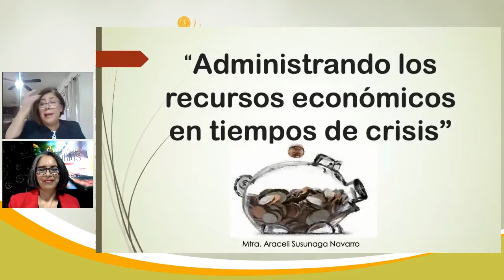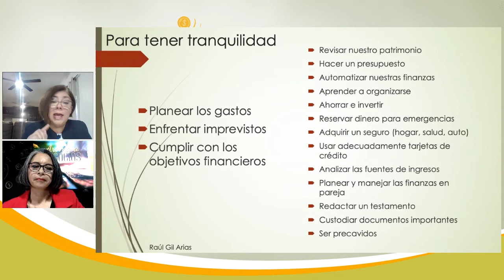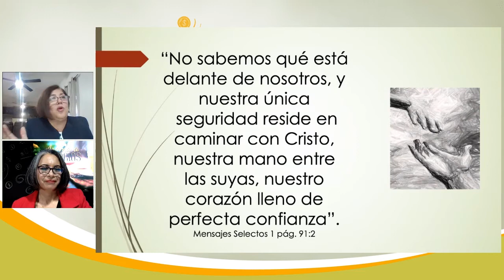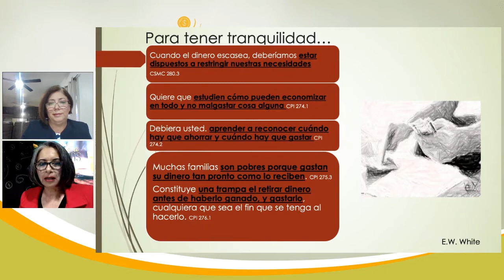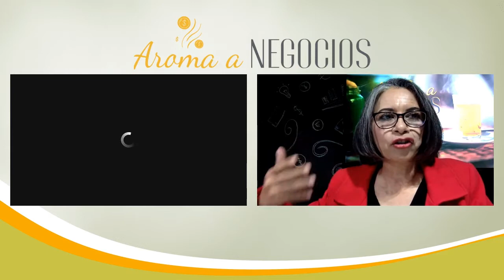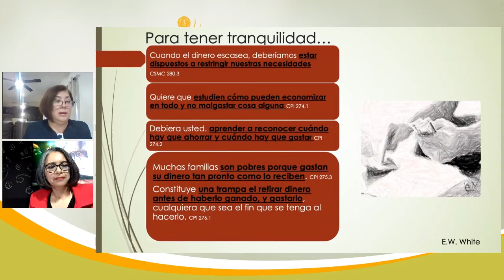Aroma a Negocios - Entrevista - Finanzas Personales en tiempos difíciles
Hoy tenemos el tema de las Finanzas Personales sanas, con una especialista con más de 35 años de carrera en los procesos contables se trata de la Mtra. Araceli Susunaga.